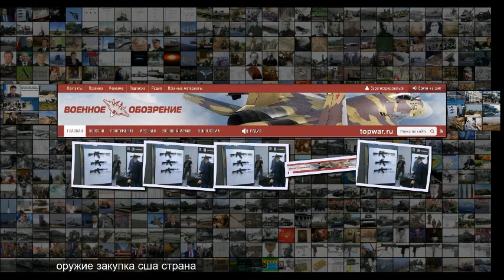США профинансируют страны, отказавшиеся от закупок российского оружия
США профинансируют страны, отказавшиеся от закупок российского оружия Соединенные Штаты собираются распространить на весь мир негласную программу финансовой помощи тем странам, которые готовы полностью отказаться от покупки российского оружия . Об этом сообщает Defence One . Как сообщает издание, Вашингтон намерен распространить на весь мир негласную программу финансовой помощи странам, отказавшимся от закупок российской военной техники и оружия . Ранее такая помощь распространялась только н